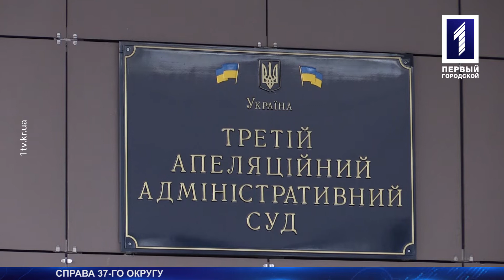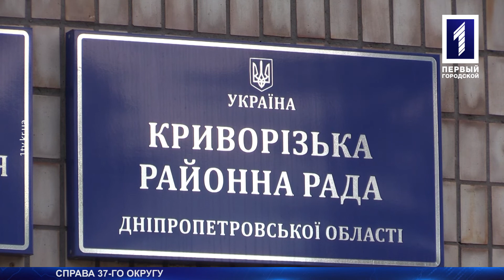Справа 37-го округу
Перерахунку голосів по 37-му округу не буде. Два оскарження від кандидата «Слуги народу» Ігоря Фартушного – до Дніпропетровського окружного адмінсуду та згодом до Апеляційного – залишились без задоволення. Свою поразку на виборах до Верховної Ради самовисуванцю Дмитру Шпенову визнавати не хотів, тож у судовому порядку намагався опротестувати результати волевиявлення. Проте всі його доводи суд не взяв до уваги. Як розгортались події стосовно спроби переглянути голосування на 37-му окрузі, дивіться в матеріалі наших кореспондентів.